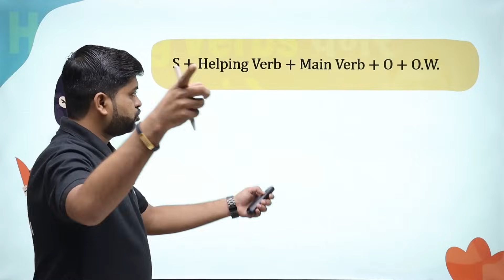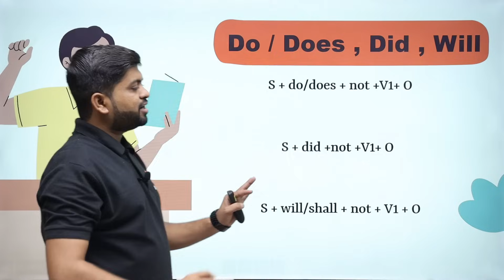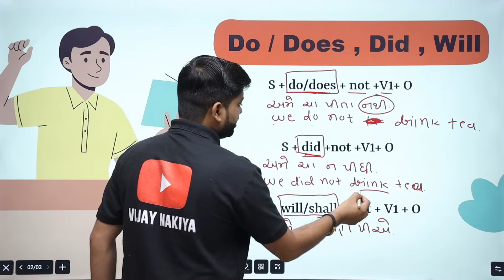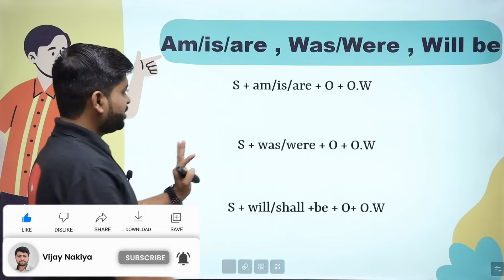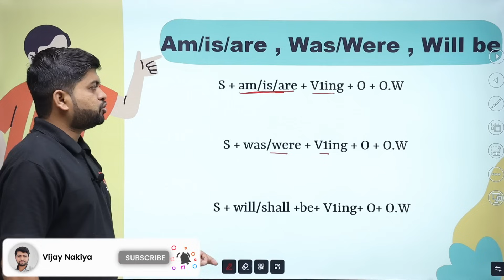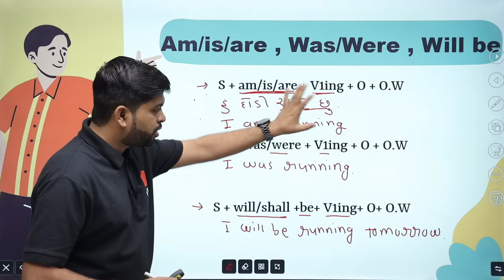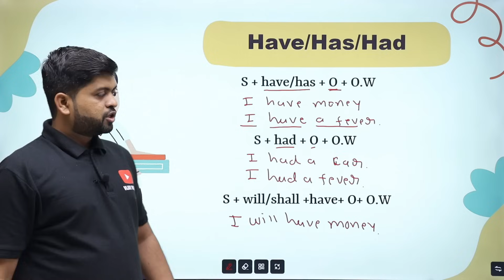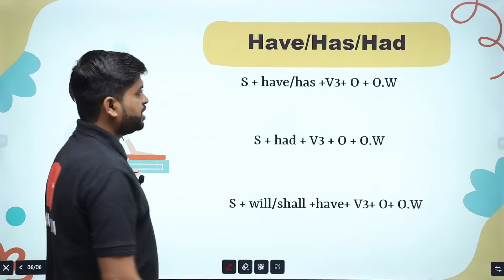Helping Verbs વગર ક્યારેય અંગ્રેજી નહીં બોલી શકો | આટલું તો શીખી જ લેજો | Vijay Nakiya